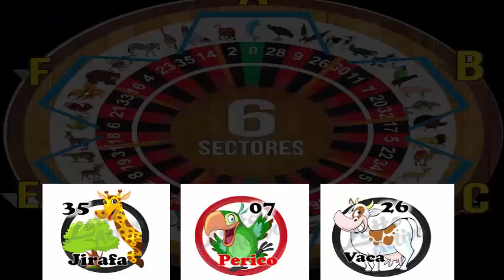VIERNES 11/1/2019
FELIZ VIERNES DE AROMAAAAAA
LES PRESENTAMOS LOS DATOS PARA GANAR DINERO
LOTTO ACTIVO Y LA GRANJITA
DATAZO IMPERDIBLLE